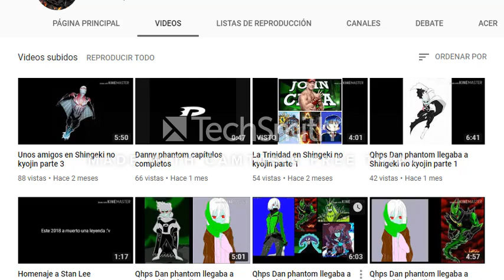Teoria colavorativa-(¿Que huviera pasado si DB,SNK Y ben10?PARTE 1